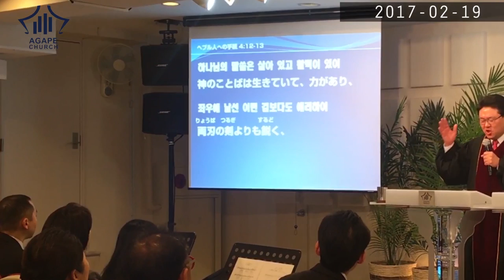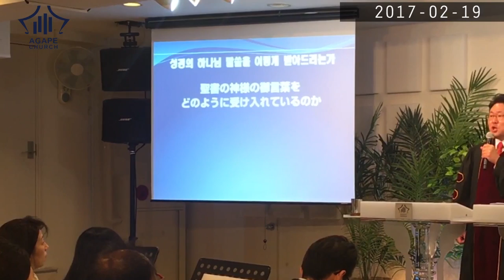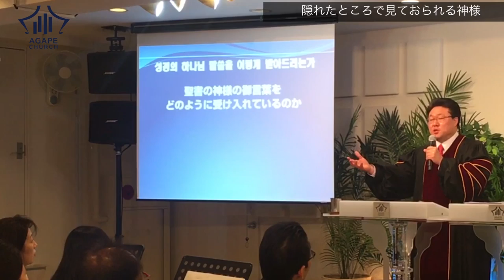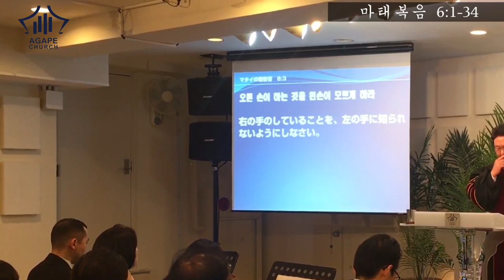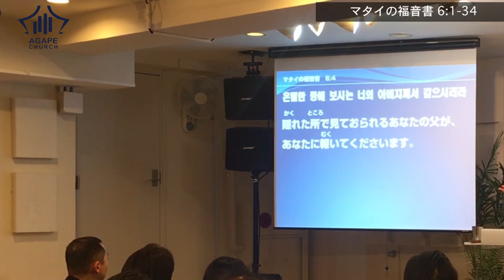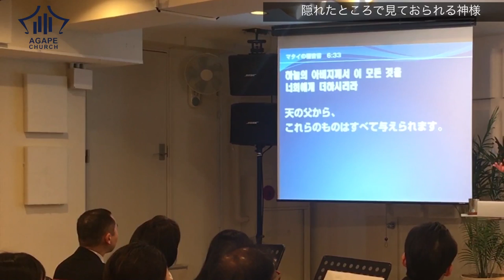2017-02-19 AgapeChurch(説教)_한/일설교_ 은밀한 중에 보시는 하나님! / 隠れた所で見ておられる神様！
은밀한 중에 보시는 하나님!

隠れた所で見ておられる神様！
御言葉：マタイの福音書 6: 1－34